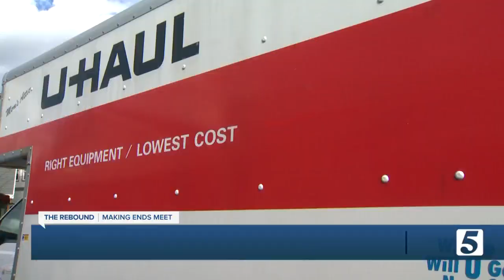Christmas on Monroe brings hope in a hard year